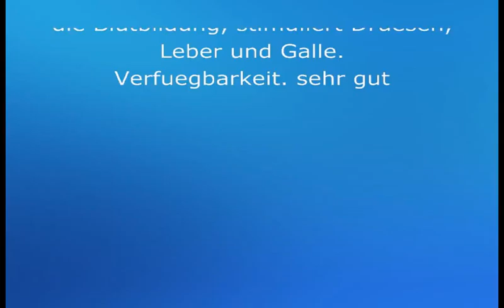Haematit mit Magnetit